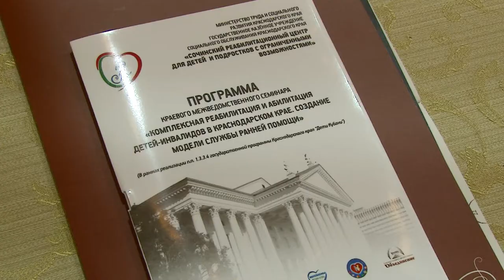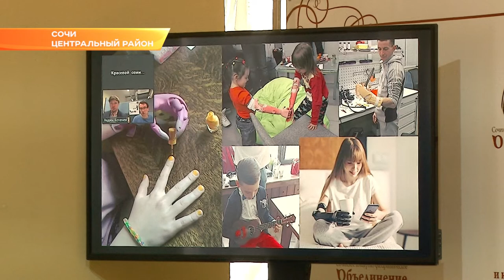Ранняя диагностика и системный подход: в Сочи обсуждают проблемы реабилитации детей-инвалидов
Сегодня — первый день работы регионального межведомственного семинара.

Подобный семинар с участием краевых министерств — труда и соцразвития, здравоохранения, образования, молодежной политики — проходит в Сочи уже третий год подряд. Главная задача — обобщить весь имеющийся в регионе опыт реабилитации детей-инвалидов. Специалисты отметили: число детей с особенностями развития увеличивается. И этот рост связывают с улучшением качества диагностики. Крайне важно поставить правильный диагноз как можно раньше.